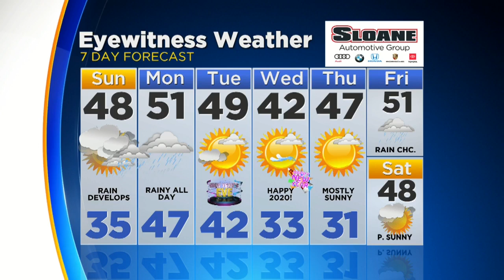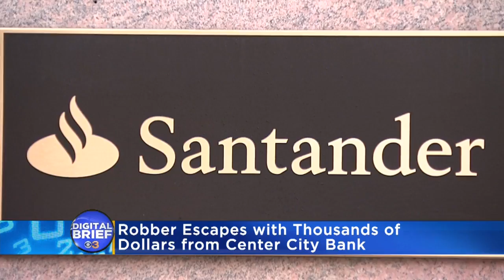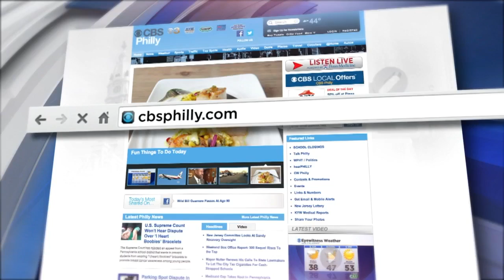Digital Brief: Dec. 28, 2019 (PM)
Joe Holden has your Saturday night Digital Brief.